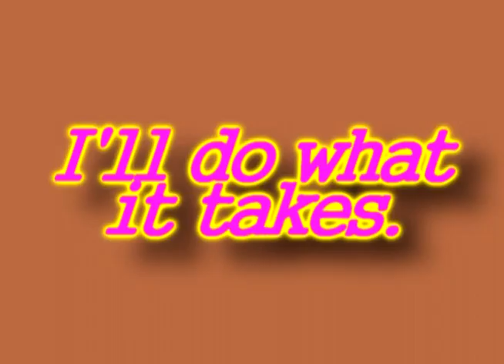Till I touch the S K Y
I kinda like this.

Yes, I do know this song is old, but I fit everything that's going on right now.

I love this horse. So much.

Sub.